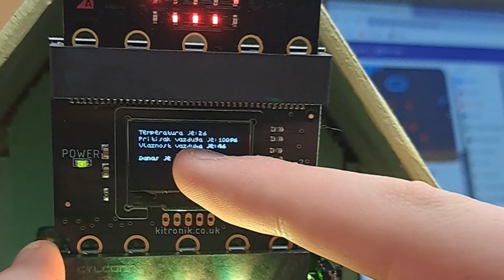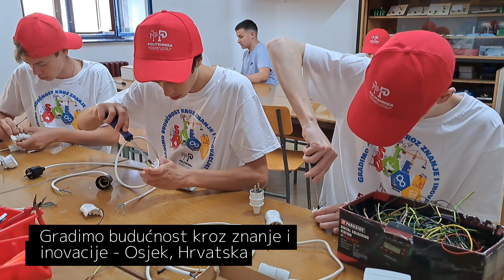Promocija robotike i programiranja među djecom